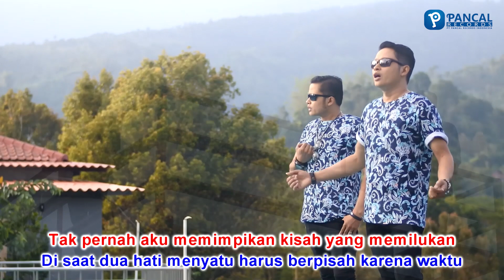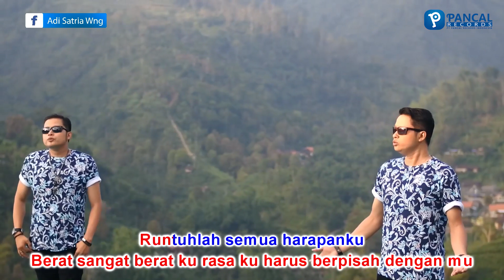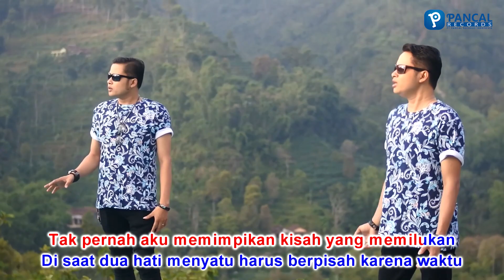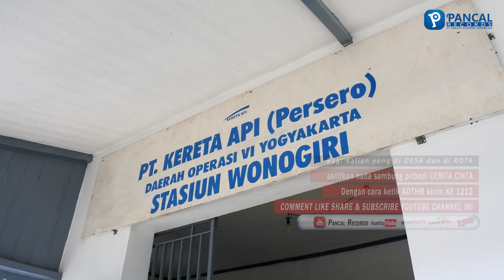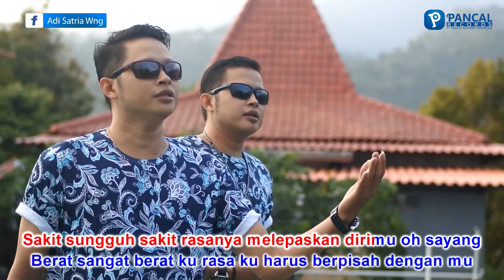Cerita Cinta - Adi Twins | Official Video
SongTitle: Cerita Cinta
Artis: Adi Twins
Cipt. & Music Arr. by Pancal 15
Video: Monot, Tarno and Team
Location: Wonogiri City
Label: Pancal Records

Sebelumnya perkenalkan Adi kembar atau Adi Twins pendatang baru, mohon doanya semoga karya perdana ini bisa diterima oleh masyarakat luas sekaligus bisa ikut meramaikan kancah industri musik indonesia.

thanks to.
terima kasih kepada Allah SWT atas segala nikmatnya. makasih kepada kedua orang tuaku, anak istriku dan seluruh keluarga besar Adi Twins yang kami cintai.
makasih kepada Pancal Records dan semua team management, mbak sindy purbawati, mas menot, mbak wibi, mas tarno dan team, lekman, terima kasih kepada teman2ku atas doa dan dukungannya, maaf gk bisa kami sebutkan satu persatu.  terima kasih semuanya.
Aktifkan NSP Adi Twins Cerita Cinta
caranya ketik ADTHM

Endorsement/Paid Promote|
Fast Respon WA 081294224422